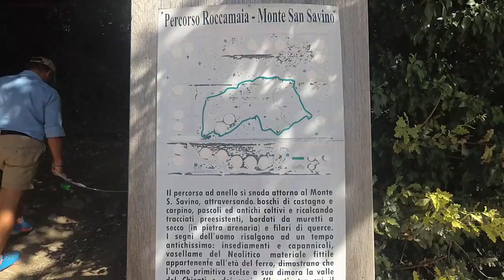Sentiero Natura N2 - Parco Nazionale Monti Sibillini | Pievebovigliana, Valfornace (MC)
Oggi andremo a percorrere il Sentiero Natura N2 del Parco Nazionale dei Monti Sibillini, dove è stata organizzata dal Comune di Valfornace una passeggiata naturalistica-culturale alla scoperta del territorio. Si parte dalla località di Roccamaia, nei pressi dell’agriturismo, per poi procedere su un percorso ad anello tra gli stupendi castagneti di Pievebovigliana

Ti è piaciuto questo Video? Ti piace il mio Canale?